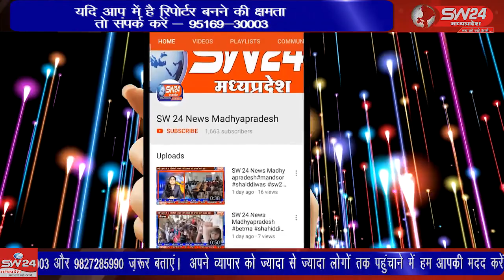segawa जिला कलेक्टर द्वारा दिए गए निर्देशानुसार’ कोरोना वैक्सीनेशन शत प्रतिशत किया जाना है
segawa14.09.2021 जिला कलेक्टर द्वारा दिए गए निर्देशानुसार’ कोरोना वैक्सीनेशन शत प्रतिशत किया जाना है इस संबंध में तहसील सेगांव के मतदान केंद्र क्रमांक- 1 से 71 तक के समस्त बीएलओ एवं सुपरवाइजरों की आवश्यक मीटिंग जनपद कार्यालय सेगाँव में रखी गई